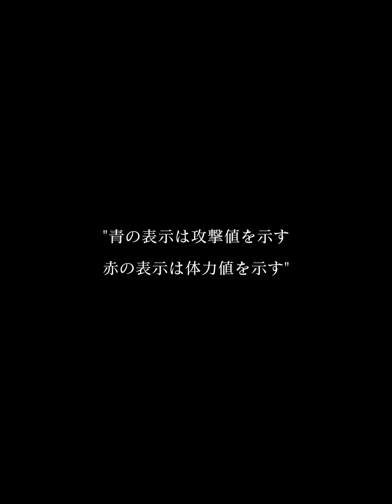Fallen of the Round - 騎士たちの駒を従え、悪魔の迷宮に挑むローグ系戦術ゲーム / 面白いゲーム情報 iOS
重厚な質感のミニチュア騎士を従え、ダンジョンを攻略するローグライク戦術ゲーム。
ミニチュアセットをのぞき込んでいるようなグラフィックが素晴らしく、それだけで楽しめる内容。
円盤状にミニチュアを配置し、交互に引っ張り操作で攻撃して戦うバトルゲームで、戦って勝つことでミニチュアが増えていく。
毎プレイ異なるマップ、敵配置展開が発生するローグライク要素を取り入れており、何度も繰り返してダンジョンに潜り、戦う楽しみが味わえる。

Google Play：NONE